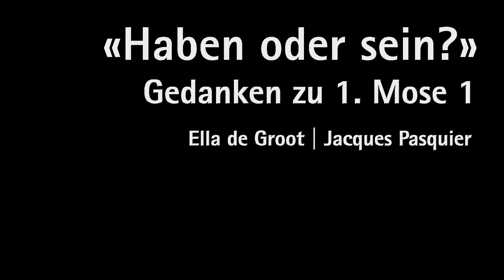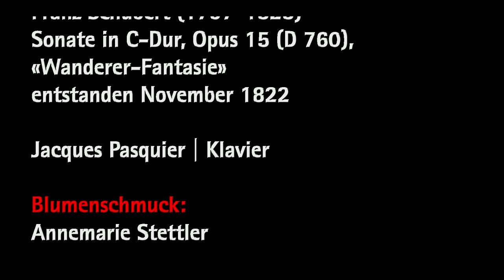2021 07 18 Ella de Groot Schöpfung. Jacques Pasquier spielt die «Wanderer-Fantasie»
Was stimmt mit unserem Weltbild nicht?
Gedanken zu 1. Mose/Genesis 1 von Pfarrerin Ella de Groot

Jacques Pasquier spielt aus der Wandererfantasie von Franz Schubert.